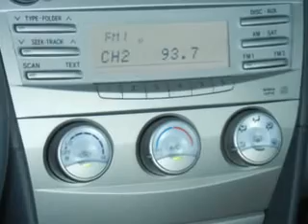Toyota Camry, Carlson Toyota- Coon Rapids, MN 55448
Toyota Camry, Carlson Toyota check out this Super White 2011 Toyota Camry, equipped with a 4 Cyl. engine and an automatic transmission with 38,782 miles. enjoy an exceptional 32 miles to the gallon on this great car with features like AM/FM Stereo Radio, Tilt Steering Wheel, Cruise Control, Power Door Locks, Power Windows, Power Driver's Seat, CD Player, and much more. Enjoy the drive and have peace of mind in this 2011 Toyota Camry. see us at Carlson Toyota today!
miles-  38,782
vin- 4T1BF3EK0BU649260

Carlson Toyota
12880 Riverdale Drive Nw
Coon Rapids, Minnesota 55448